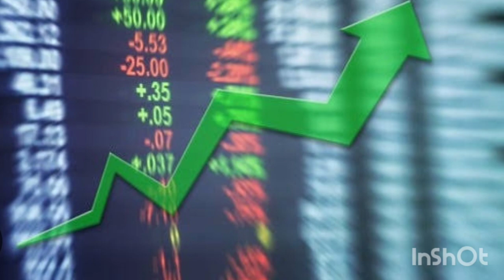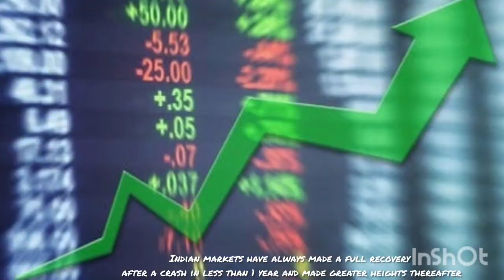2nd Free 🆓 MASTER CLASS: STOCK MARKETS ARE A FOREST| Finance with Anupam Tripathi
stock market attitude status,
stock market and share market difference,
stock market ashutosh,
a stock market top for the ages,
anand srinivasan stock market,
about stock market in kannada,
about stock market in tamil,
about stock market for beginners,
ashutosh pratihast stock market,
stock market by ashutosh,
stock market by khan sir,
stock market by arup,
stock market books for beginners,
stock market basics in telugu,
bg stock market,
best brokers for stock market,
bt chat stock market,
best stock market channel youtube,
best telegram channel for stock market,
cash trading in stock market,
cnbc stock market,
china stock market,
chinese stock market,
cnbc stock market live,
stock market daily income,
stock market demo trading app,
stock market delivery trading,
stock market dialogue,
hd stock market,
damodaran stock market,
2nd Free 🆓 MASTER CLASS: STOCK MARKETS ARE A FOREST| Finance with Anupam Tripathi masterclass @anupamtripathifinance